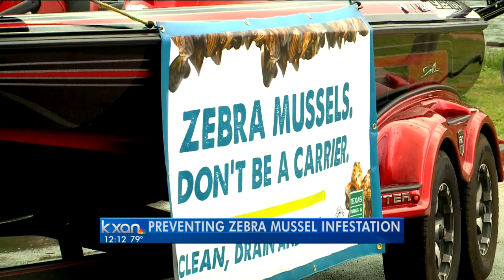Preventing zebra mussel infestation